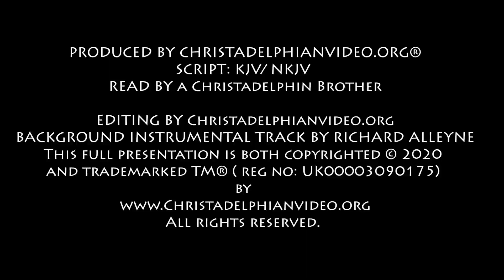Daily Bible readings from the Christadelphian Reading plan 29th Sept, 1 Chron 12, Eze 25, Luke 22